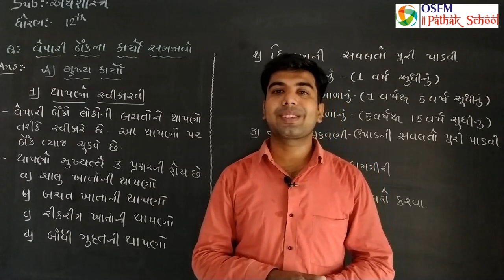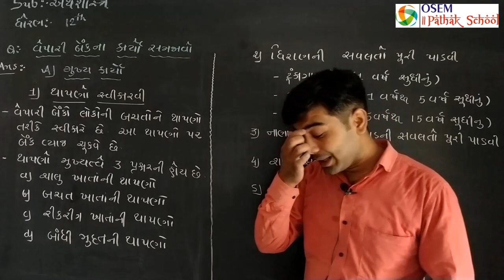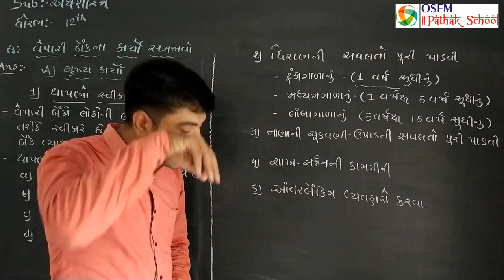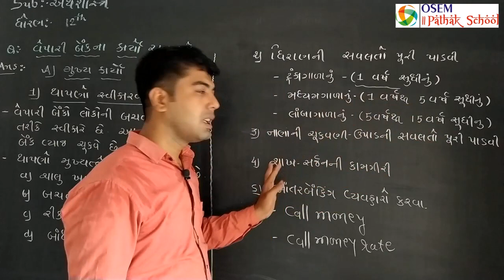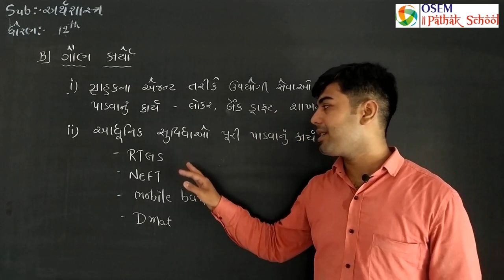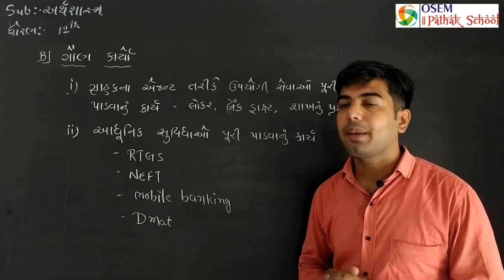Std. 12 (Commerce - Gujarati Medium) | Economics | પ્રકરણ - ૪ : બેન્કિંગ અને નાણાકીય નીતિ